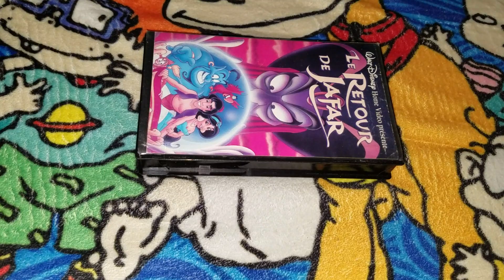A VHS Tape I'm Watching Next While Doing More Random Tapes Videos 8/22/2023